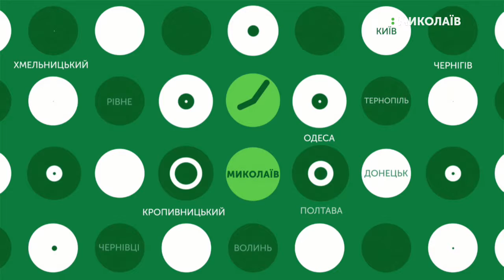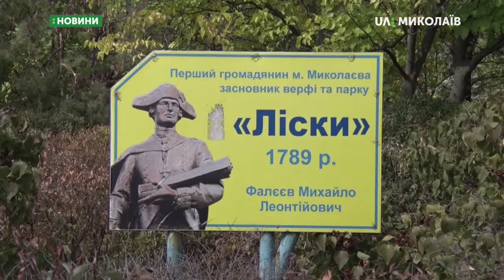21.09.2019. Новини. 19:00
Новини
Інформаційна картина дня (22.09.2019) поглядом кореспондентів телеканалу UA: Миколаїв (випуск новин — 19:00):
- Поліцейські розкрили вбивство мешканця Снігурівщини;
- У Миколаєві відкрився дріфт-парк;
- У парку «Ліски» відбулась толока;
- Миколаївці відзначили День фізичної культури та спорту.